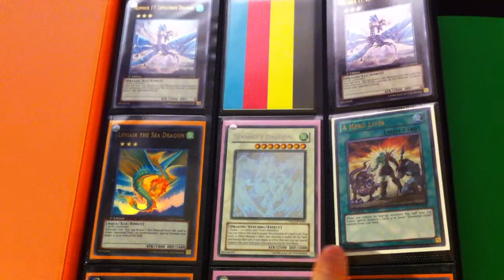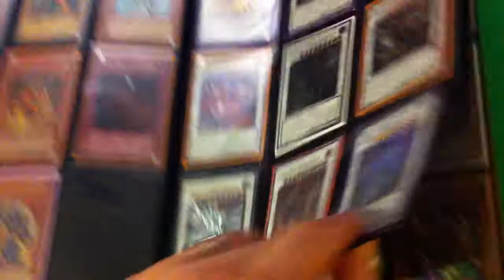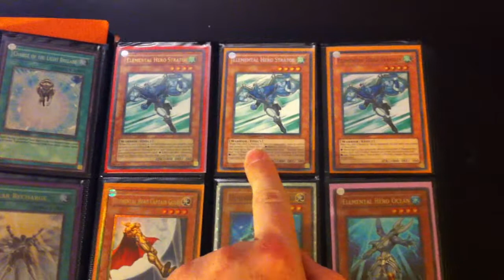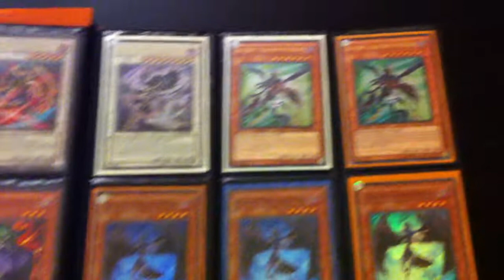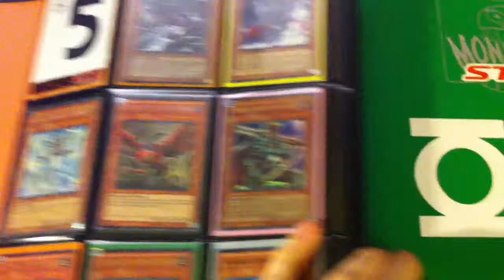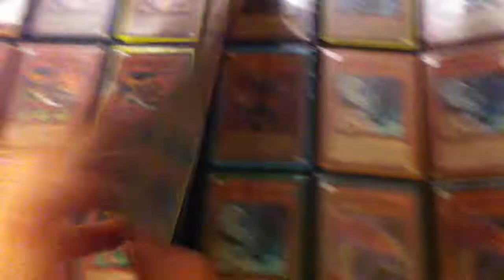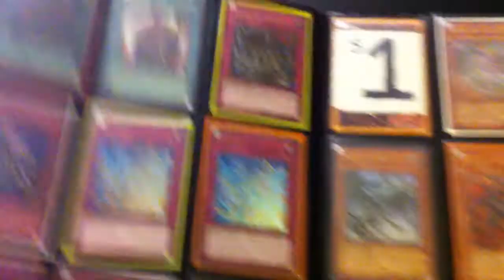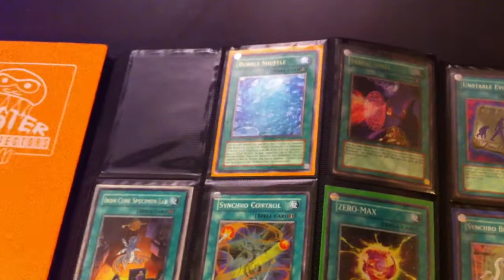Trade Binder video - exclusive for misprints (or selling) - 9/9/11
ONLY those with misprints that I want can ask for trades from my stuff.  Sorry, but I only sell from now on unless I REALLY want something.